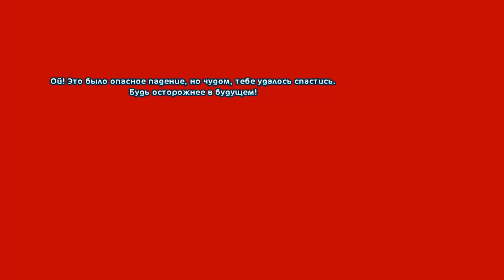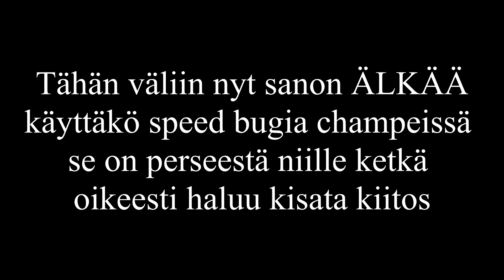Huijataan champissa :DD